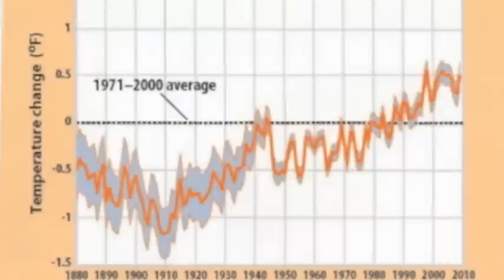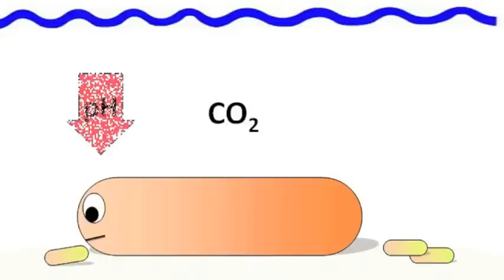Herman the Sea Cucumber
This is my video application for the BOMMIES Award 2013 - the Great Barrier Reef Foundation. This funding will support my research on sea cucumbers, overfishing and climate change on the Great Barrier Reef.

Please 'like' for my chance to win.